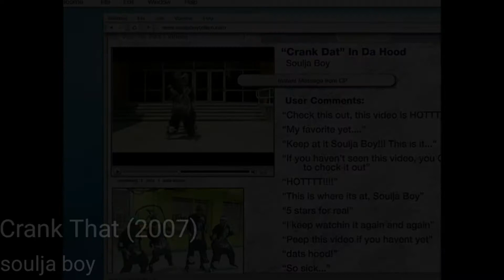Unrelated Songs that i think sound similar part 5